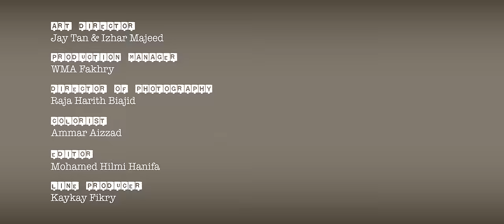7 Nasihat - Dato’ Sri Siti Nurhaliza, Kmy Kmo & Luca Sickta (Official Music Video)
Song Title : 7 Nasihat

Artiste: Dato’ Sri Siti Nurhaliza , Kmy Kmo & Luca Sickta
Executive Producer : Dato’ Sri Siti Nurhaliza & Kenny Ong
Composer : Kmy Kmo, Luca Sickta (Luncai Emas (M) Sdn Bhd)
Lyrics : Kmy Kmo, Luca Sickta (Luncai Emas (M) Sdn Bhd)
Music Arrangements : Luca Sickta
Guitarist : Muhammad Indra Hidayat
Seruling : Khairul Hakim
Gambus : Muhammad Syamil
Bassist : Nik Ahmad Shauqi
Backup Vocals : Bella Iris, Kmy Kmo, Luca Sickta
Mixed & Mastering by Felix Voon

Lyrics:

Pre Chorus (Dato’ Sri Siti Nurhaliza)

Anak pipit jangan tak dihirau,
gusar esok ke sarang si rimau,
anak didik harus
nya dirisau,
gusar esok engkau yang dipisau.

(Chorus) ( Dato’ Sri Siti Nurhaliza, Kmy Kmo, Luca Sickta )

dulu tunggu diturut balik,
( dulu tunggu turut balik )
dulu diam sekarang celik,

dulu tahu waktu balik,
dulu diam sekarang cerdik.

Verse 1 ( Dato' Siti Nurhaliza )

nak dilenturnya buluh biar dari rebungnya,
kelak pasti mereka kan terjaga akhlaknya,
nak dibentukkan tubuh bukan dari bengkungnya,
susun atur mereka sebelum kenal dunia,

habis main di tanah,
sebelum senja ke rumah,
takut nanti tersalah,
bawa pulang masalah,

tak endah yang sekarang,
cakap jangan sebarang,
elok awal dilarang,
untuk kau jadi orang.

Verse 2 ( Rap Luca Sickta + Kmy Kmo )

Satu,
Hendak berjaya, mendada jangan,
Pastikan,
Jika malu bertanya sesat jalan,
Biar lapar sehari asalkan kenyang bertahun,
Biar berkerut dahi asahkan minda ber alun,

Ke-2 semua nasihat cam petua,
ketua perlu jua,
nak sihat sampai tua,
masuk semua benua,
pelusuk dalam luar,
hormat tanpa bersua,
walau darjah sempoa,

Tiga,
Lain liga lain cara,
Elak geliga dalam rasa media masa,
Dahulu kerna lidah badankan binasa,
Sekarang kerna mata, jemari berbicara,

Cara bicara yang ke 4 semua telinga harus peka,
nenek moyang yang nasihat majoriti ramai leka,
terlena,
dibuai mimpi dek dunia cereka,
hanyut dihempas ombak tinggi gah lupa mereka,

Lima,
Usah dikira kanan kiri,
Cermin untuk diri kerna hidup tiada siri,
Kerna hidup tiada sisi bila hati mula hitam,
Lupakan kisah silam, Nilam usah disiram,

ku siram yang ke-6 biar mekar dalam hati,
ingati putus urat dan tenaga urat besi,
korbannya bukan calang tak hilang dimakan hari,
bajakan jasa jasa mereka dengan budi budi.

(Pre Chorus)

(Chorus)